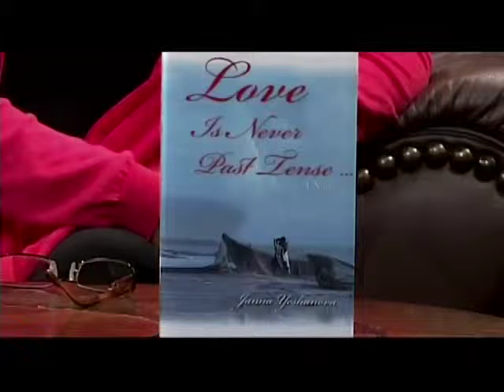Janna Yeshanova on NBC4 discussing Life Spark